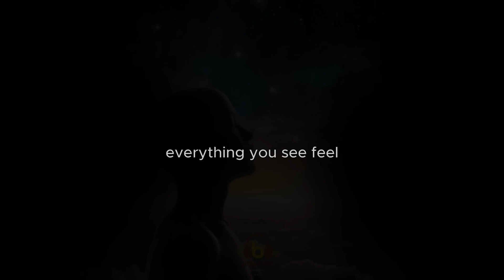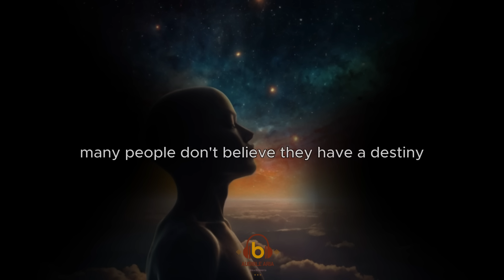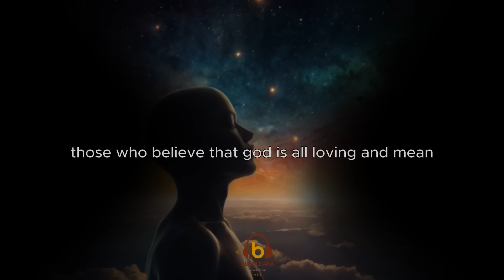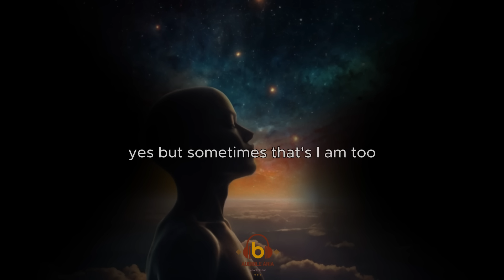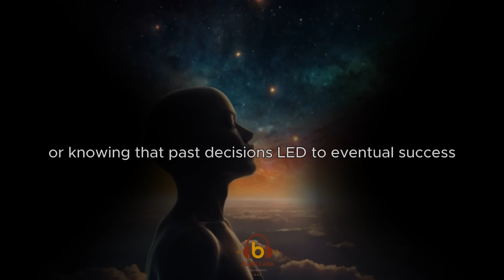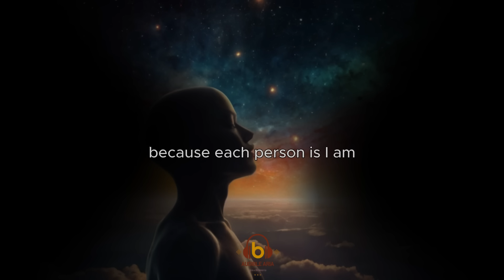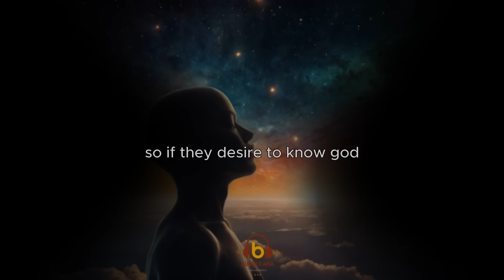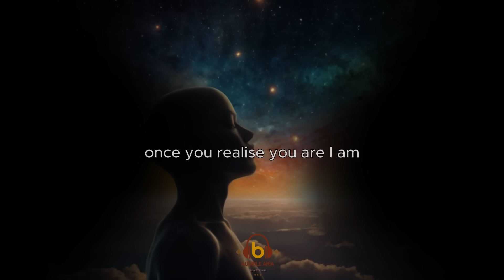Inner Conversation with 'I Am' | Audiobook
Finding yourself and fulfilling your life's purpose is a slow process. Everyone is here to create something important. It doesn't matter your age, income, or education. You can start fulfilling your purpose by listening to your inner voice.

All of our videos & speeches are written, voiced and produced by Audible Aria Team and our content may be presented using the Ai technology.